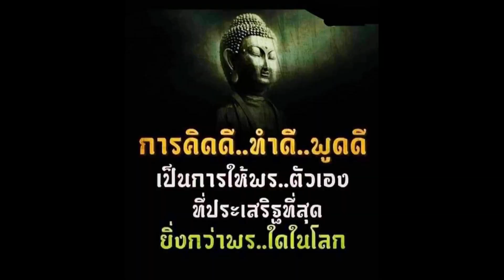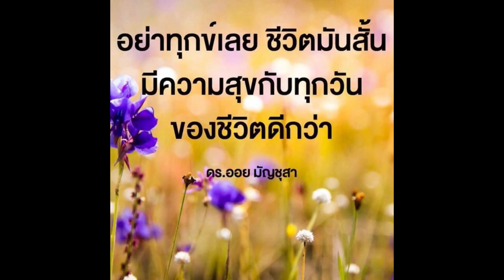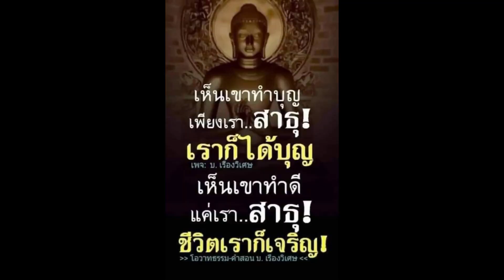2แบ่งปันกันไปไม่ได้มีมากทำชั่วๆ ก่อนตายไปเกิด รักษ์โลกกันมาก ๆ ตายไปโลกยังอยู่ไม่คิดชั่วต่อธรรมชาติ